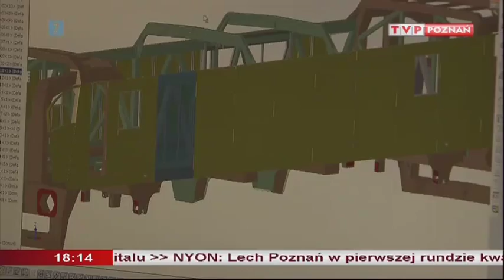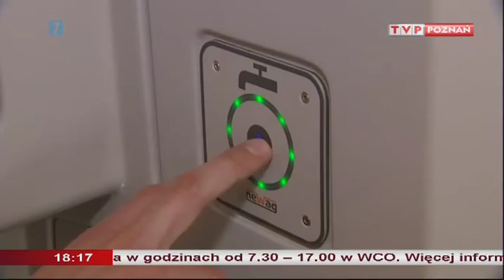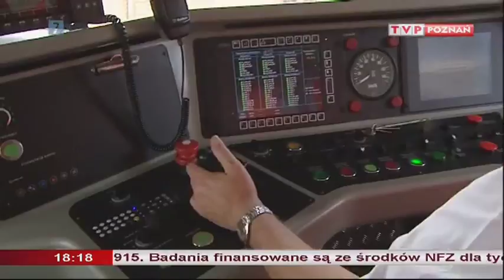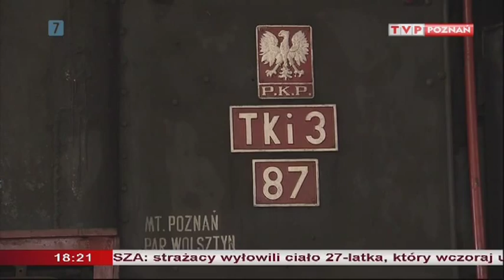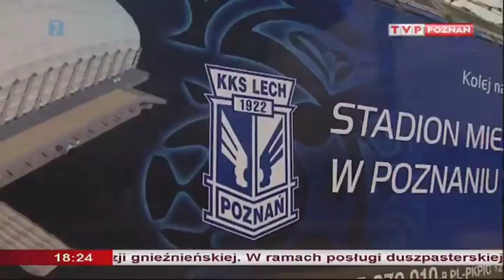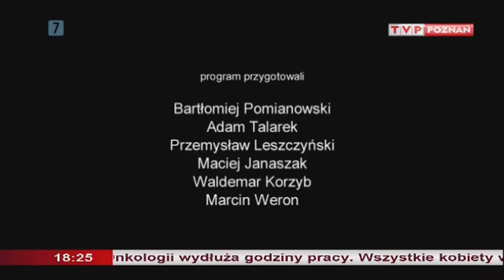Pociąg Do Wielkopolski(25.06.2012)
1.Przygotowania do przyjęcia Elfów do Wielkopolski
2.Nevag zamiast EN57
3.Tki3 najstarszy parowóz w Wielkopolsce
4.Najpiękniejsza lokomotywa Euro 2012 ze stadionem miejskim w Poznaniu.